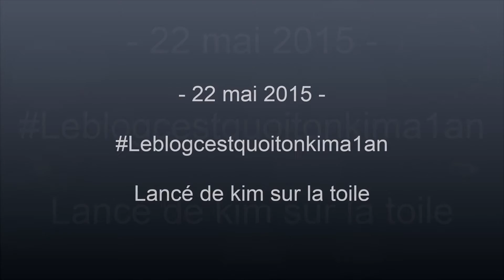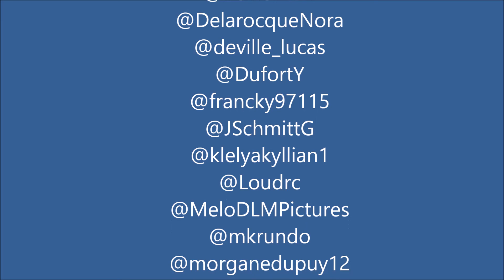Merci à mes followers sur Twitter !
22 mai 2015, 1ère année d’existence du blog avec des followers au top !